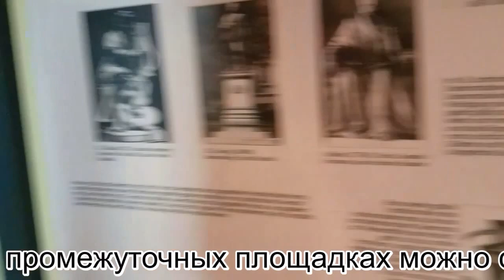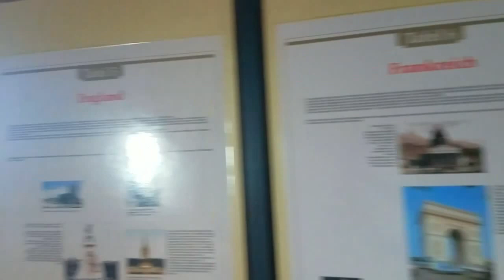Монумент Киффхойзер (KyffhauserDenkmal или пямятник Барбаросса). Восхождение. Часть 3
Информацию о памятнике можно прочесть в описании к первым видео.